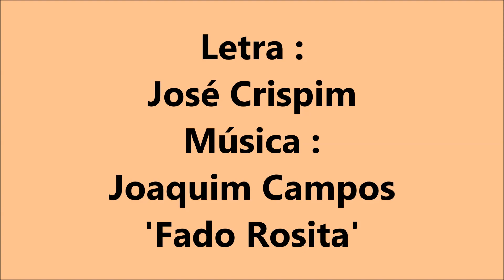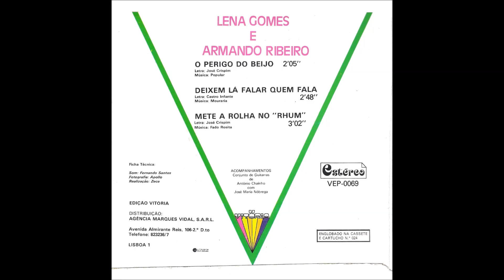Lena Gomes (Lena Silva) e Armando Ribeiro - Mete a Rolha No Rhum'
Lena Gomes (Lena Silva) e Armando Ribeiro cantam " Mete a Rolha No Rhum " , versos de José Crispim , na melodia do fado " Rosita " de Joaquim Campos , acompanhados por António Chainho e José Maria Nobrega.